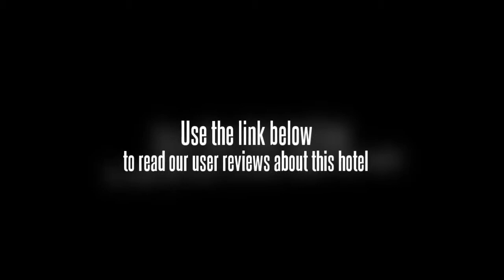Liyuan International Hotel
This hotel in Guangxi is located in the center of town and offers close proximity to the center of the city. It is conveniently located near shopping, dining and transportation facilities for travelers. The Liyuan International Hotel is within walking distance to many clubs and restaurants. It is only a 25 km drive from the airport to the hotel. The Liyuan International Hotel is only walking distance from the rail station. Transportation via taxi or shuttle can be arranged by request.

There are 190 rooms and 12 deluxe suites within the Liyuan International Hotel. All rooms provide smoke detectors, satellite TV and phone communications.

The Liyuan International Hotel has Chinese, Sichuan, Western and Cantonese food choices at their restaurant on site. A night club, a sauna, a massage center and a karaoke ballroom are available for guests to enjoy during their stay. The hotel offers a patio garden or a lobby bar where guests can relax or conduct business.